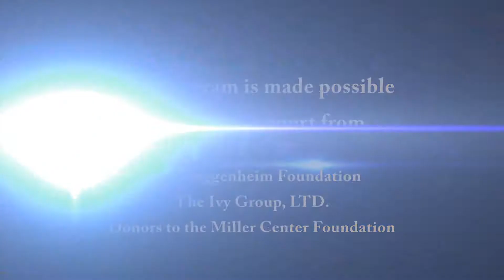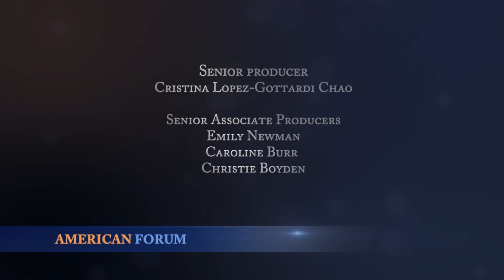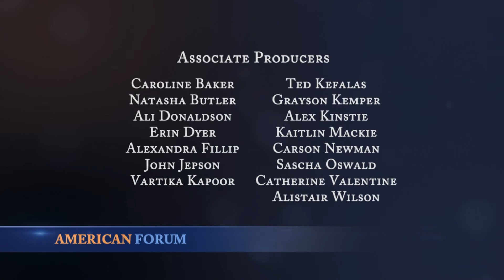What Now? Are Police Tactics Undermining Democracy?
Yale professor VESLA M. WEAVER discusses how increasingly fierce police practices are corrupting citizen's feelings toward American democracy itself, particularly for the black urban poor in the aftermath of issues like Ferguson, Missouri.?"